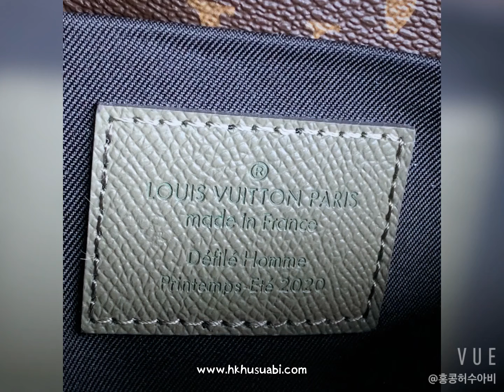【홍콩허수아비】루이비통 포쉐트 보야주 스티머 M30583